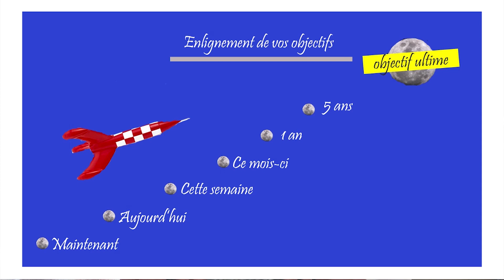L'effet domino avec Maryse LEHOUX (307/365)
Une nouvelle année commence !
L'intention de Diva Yoga est très forte cette année ! Elle consiste à vous accompagner sur la voie de la santé sous tous ses aspects : physique, émotionnelle, psychologique, spirituelle !
Et vous ? Quelle est votre résolution pour 2019 ? Pensez-vous réussir à l'atteindre ?
Dans cette vidéo, découvrez le secret pour réaliser votre résolution... et découvrez comment le jeu de domino peut vous être d'une grande aide !

🧘‍♀️ Obtenez votre guide pratique GRATUIT 🧘‍♀️

Vous aimeriez découvrir 12 postures pour devenir Souple, Active et Sereine ?
Nous avons élaboré un guide pratique avec photos et explications pour vous permettre d’intégrer facilement 12 postures fondamentales du yoga dans votre quotidien.

Testez et constatez :

La réduction immédiate de votre niveau de stress...
Le soulagement de vos douleurs aux articulations, au dos et au cou...
Le renforcement de vos muscles pour plus de souplesse et de tonus...

Notre mission ?